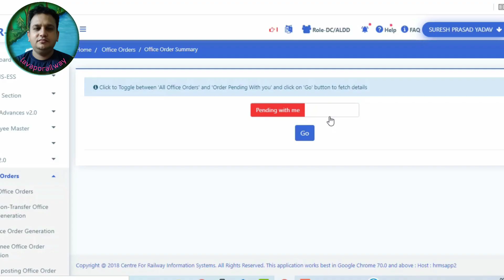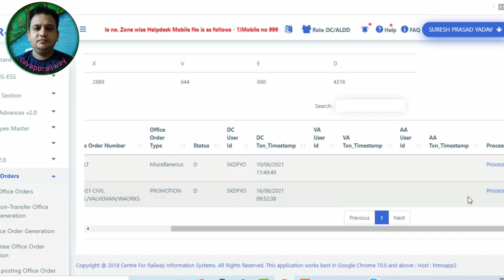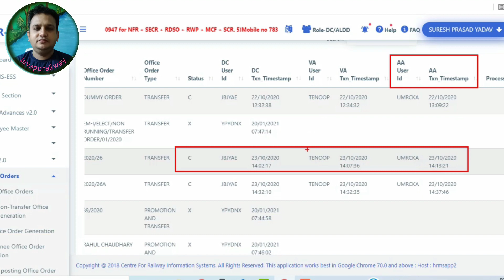HRMS के OFFICE ORDER की पल 2 की खबर कैसे रखे